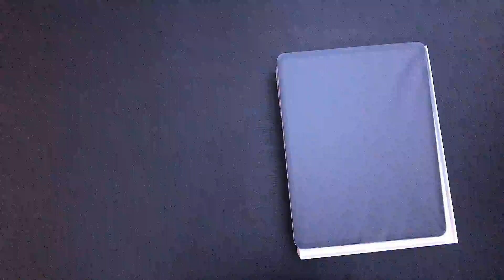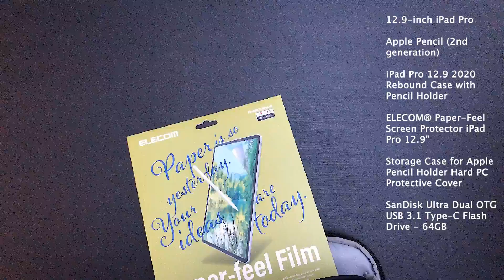iPad Pro 2020 + Apple Pencil 2nd Gen + Accessories | Stop Motion | Unboxing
iPad Pro 2020#apple pencil2#stop motion unboxing

Today I will be unboxing the my new gadgets 2020 :-

12.9-inch iPad Pro
Space Grey
256G
Wi-Fi models

The accessories :-

iPad Pro 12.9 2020 Rebound Case with Pencil Holder

Storage Case for Apple Pencil Holder Hard PC Protective Cover

SanDisk Ultra Dual OTG USB 3.1 Type-C Flash Drive - 64GB